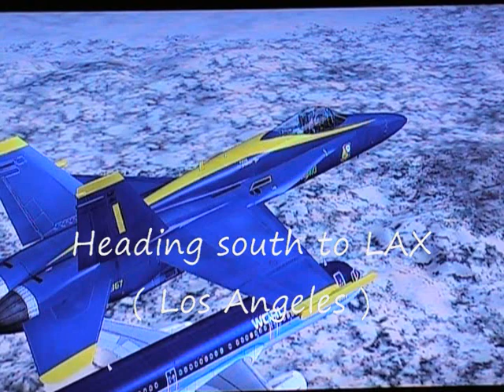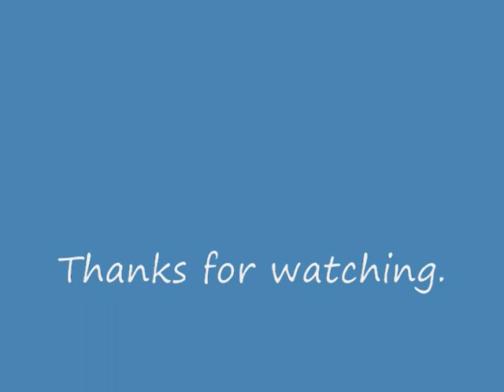FSX F18 ESCORT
Escorting World Travel A320 from SFO to LAX